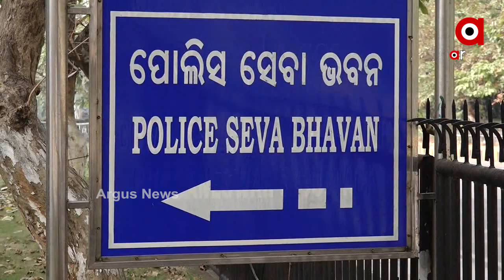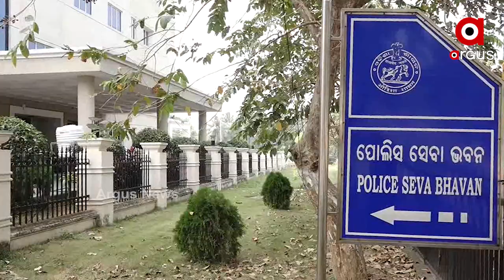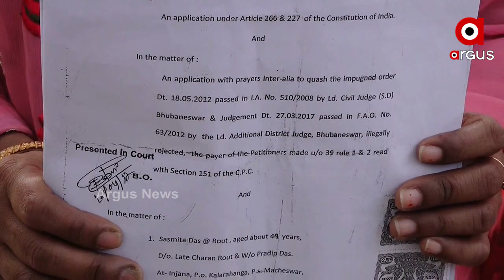ପୋଲିସ ଉପସ୍ଥିତିରେ ହେଉଛି ଜମି ଜବରଦଖଲ !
ଥାନାରେ ଏତଲା ଦେବାକୁ ଯାଇଥିଲେ  । ହେଲେ ମିଛି ଦାଦାବଟି ମାଗିବା ଅଭିଯୋଗରେ ଫସାଇ ଜେଲ ପଠାଇ ଦେଲା ନନ୍ଦନକାନନ ପୋଲିସ ...
ଅଧିକ ଖବର ପାଇଁ ଡ଼ାଉନଲୋଡ କରନ୍ତୁ “Argus News” ଆପ୍